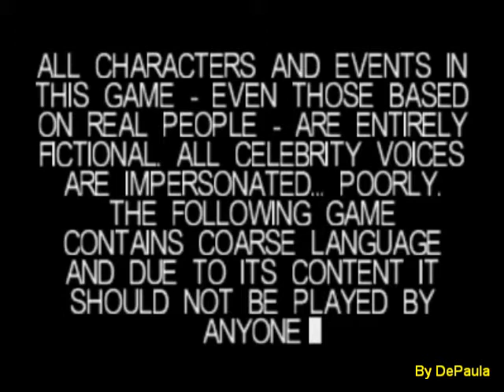South Park (N64) - Abertura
Abertura do jogo South Park para Nintendo 64